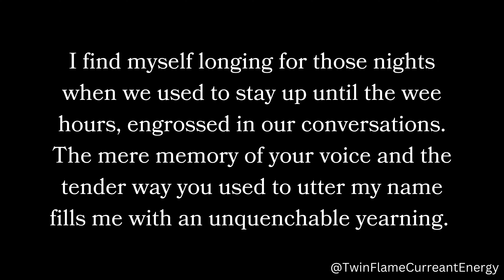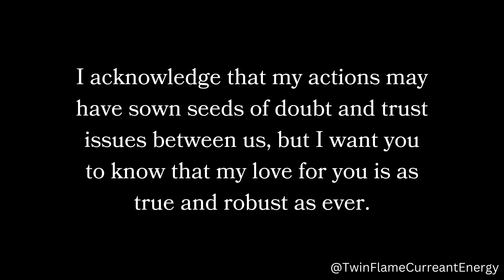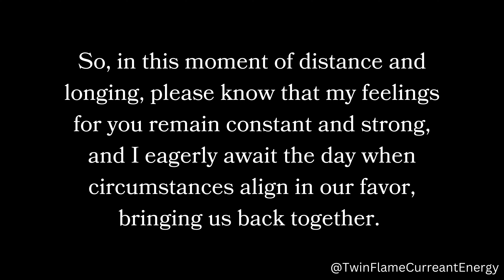Twin Flame Reading Today | DM To DF Message Today | Divine Feminine Today | DM Tarot